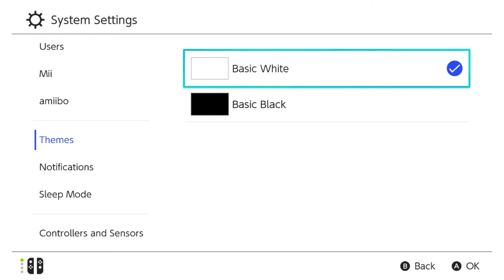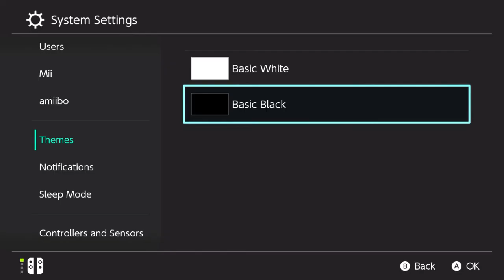Cara Ganti Tema Nintendo Switch!(Black & White)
oke pak,kali ini guwek akan memberikan sebuah video tutorial bagaimana cara mengganti tema di switch,tapi untuk switch belum bisa bebas kayak console lain.